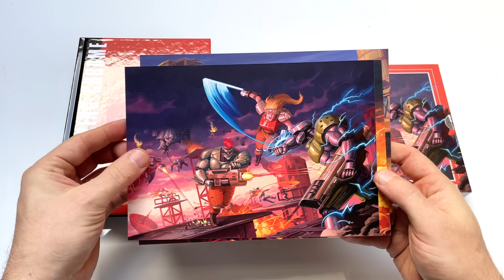Test & Play : BLAZING CHROME sur PS4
Je reviens sur BLAZING CHROME plus de deux ans après sa sortie...